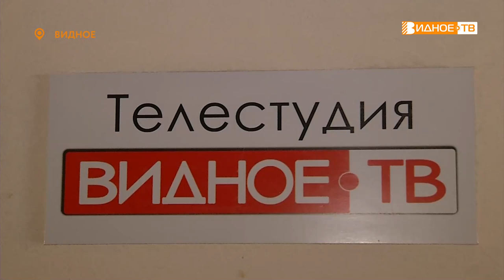ЗНАКОМСТВО С ПРОФЕССИЕЙ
Ученики видновских образовательных учреждений частые гости на телекомпании Видное ТВ. В основном, в гости к нам приходят школьники. В этот раз окунуться в мир телевидения посчастливилось пятиклассникам из Видновского художественно-технического лицея.